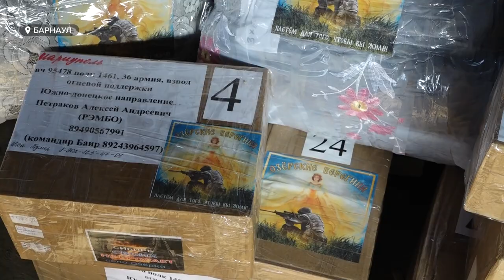Из Барнаула сегодня отправилась очередная крупная партия гуманитарной помощи бойцам на СВО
Сейчас, в сезон простуд, парням требуются лекарства, печки, спальные мешки – всё, что поможет создать человеческие условия в холодных окопах. Подробности в сюжете.